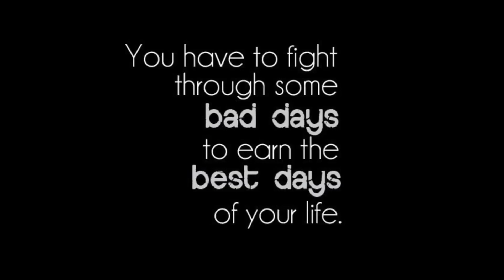2018 | The Best Year of My Life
Thank you guys so much for everything you ALL have done for me. You guys have improved my quality of life and made me so much happier overall, and I can't put into words how much it means to me.